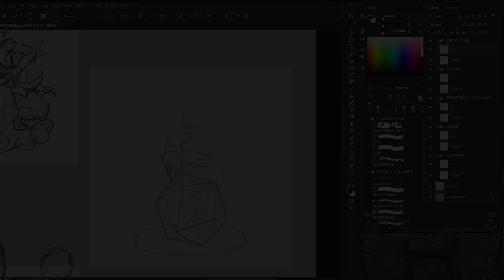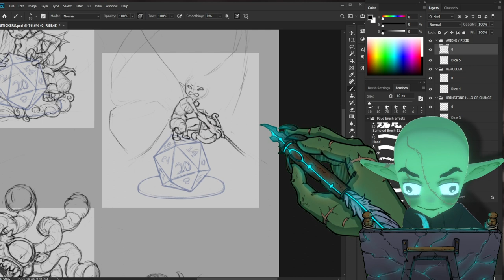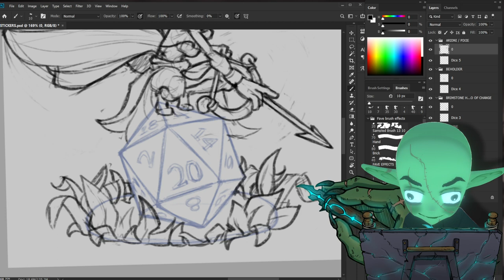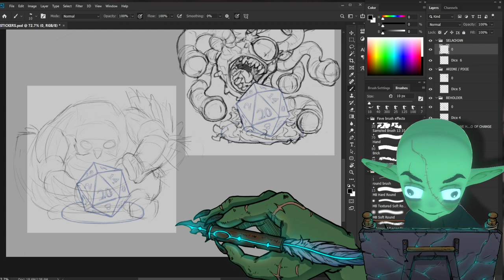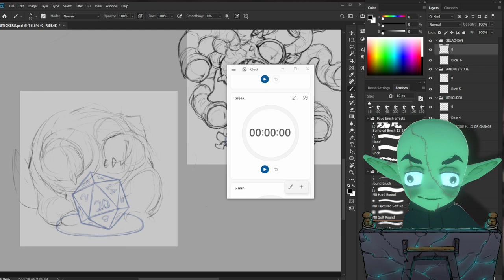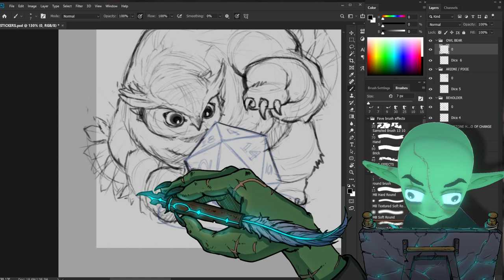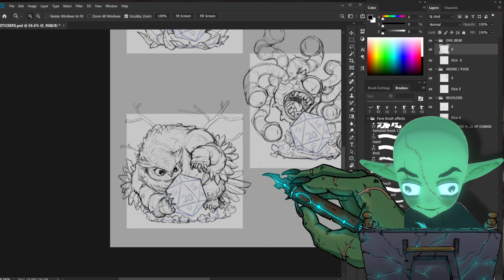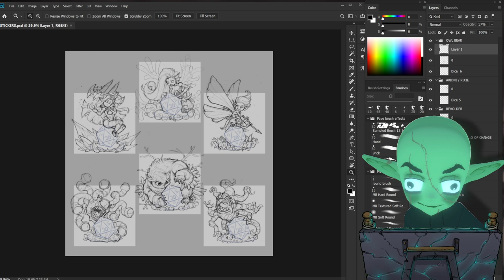Let's Draw :Day #14 [ Up-coming stickers ]